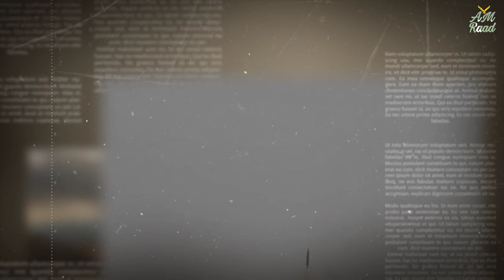Ghauri Missile Training Launch, History & Features Explained | AM Raad